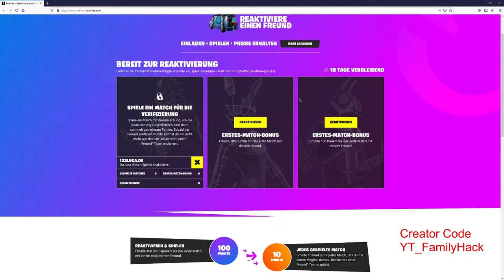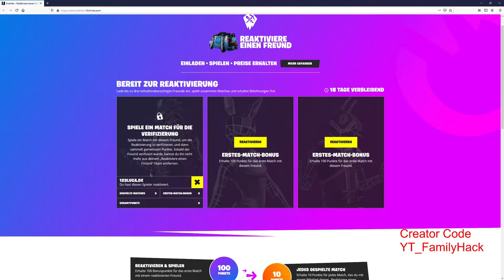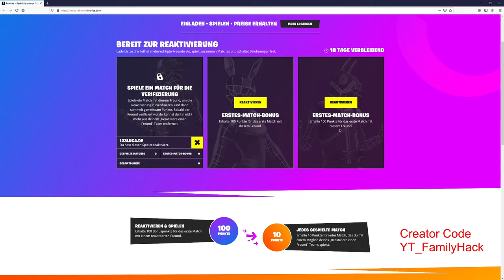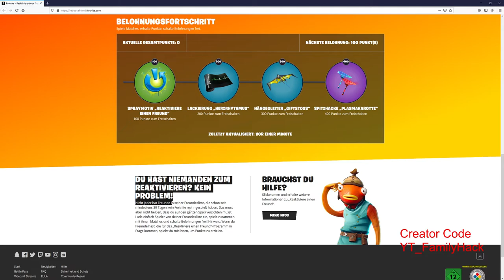Keine Punkte erhalten bei Reaktiviere einen Freund in Fortnite Lösung ? Keine Belohnung